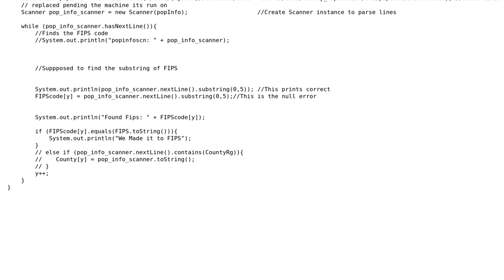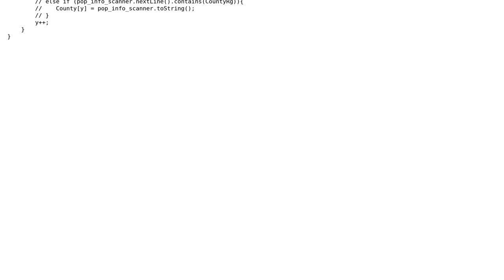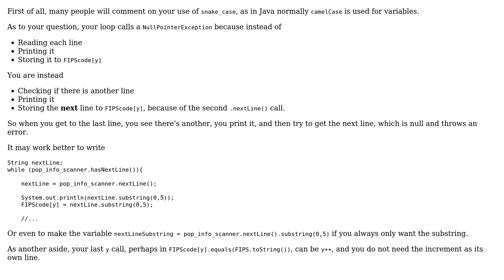Array Value Passing from a Scanner Object instance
With thanks & praise to God, and with thanks to the many people who have made this project possible! | Content (except music & images) licensed under CC BY-SA | Music | Images & others | With thanks to user slick_57 user Aharon K and the Stack Exchange Network Trademarks are property of their respective owners. You are responsible for your own actions.